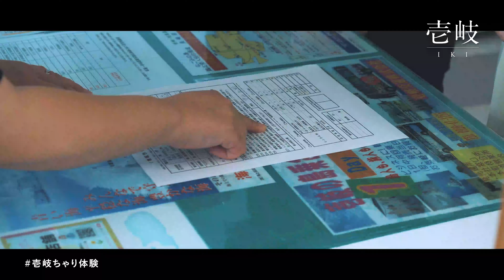壱岐ちゃり体験